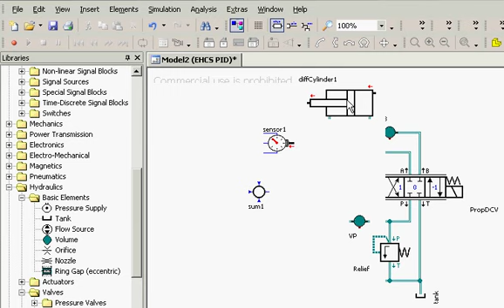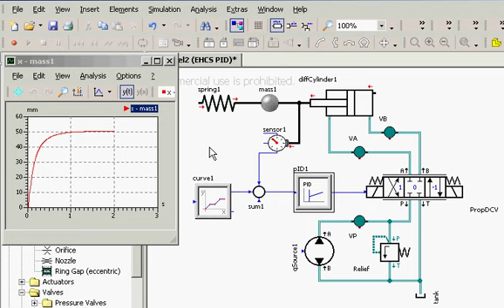Self-Oscillation In Closed-Loop Electro-Hydraulic System (PID Control)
In the first simulation, notice the instability with the derivative time of the PID control set at 50 milliseconds - the system oscillates with low amplitude and high frequency. But with the derivative time set to zero (PI control only) the system is stable.